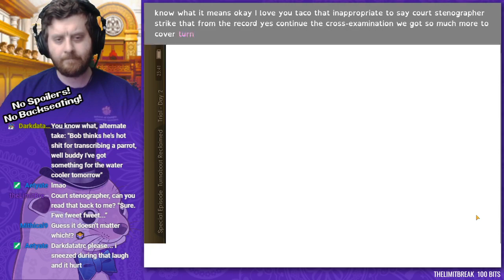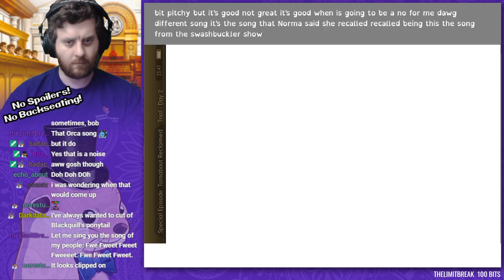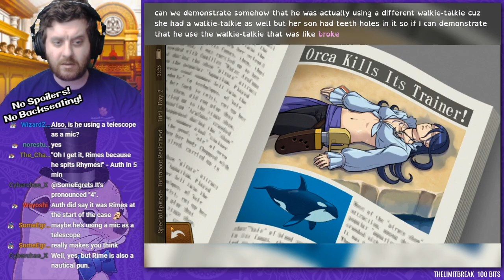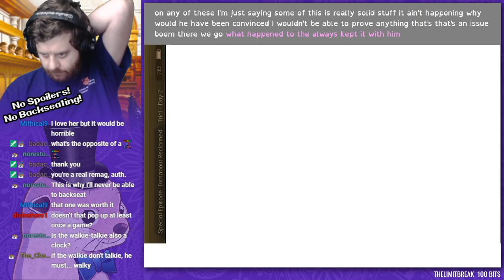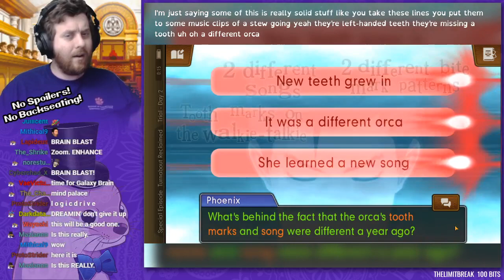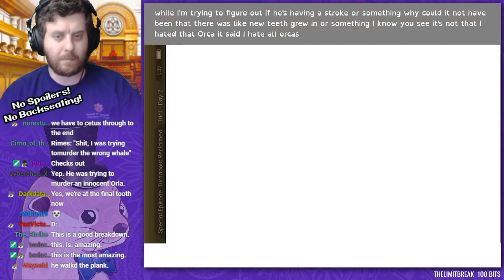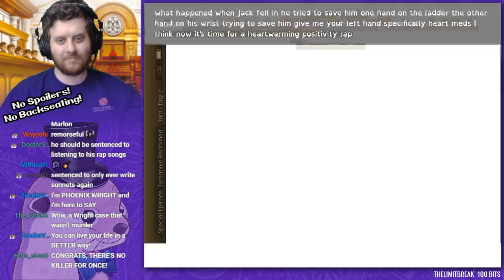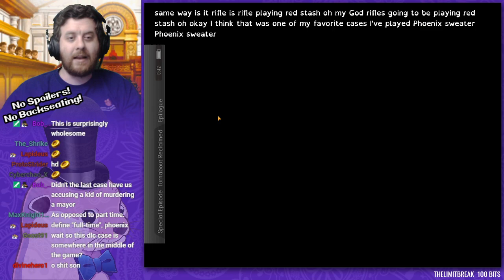Auth Attorney: Dual Destinies DLC Case - Turnabout Reclaimed, Day 2 Trial, Part 2